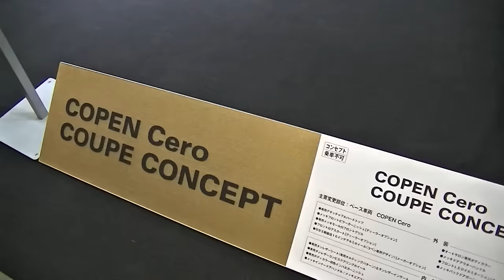コペンセロ公開 東京オートサロン2016 TOKYO AUTO SALON 2016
ダイハツ　コペンセロ　公開
東京オートサロン2016　TOKYO AUTO SALON 2016